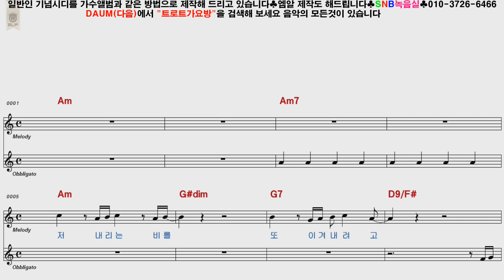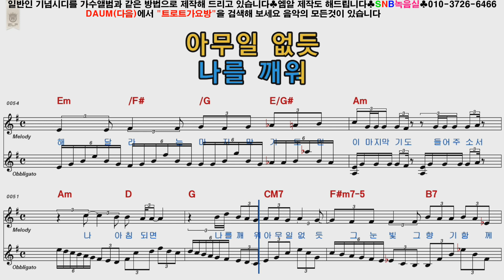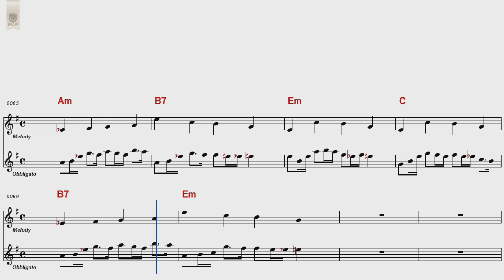김경호 마지막기도